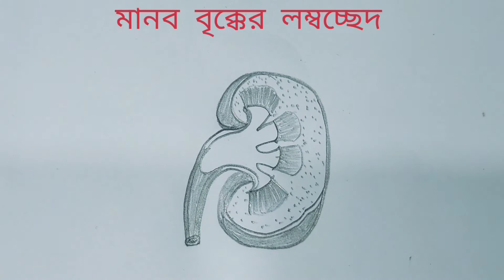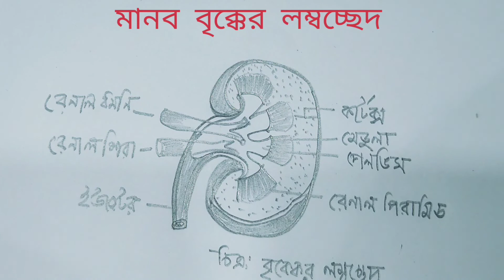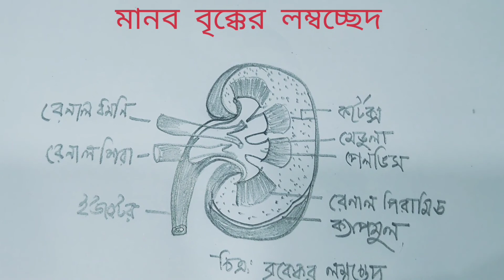kidney drawing in easy way। human kidney diagram class 10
welcome to my channel learn with sujan .in this video i will show you how to kidney drawing in easy way and human kidney diagram class 10 and kidney drawing in easy way,human kidney diagram class 10 or human kidney diagram easy and human kidney diagram class 11 or human kidny,বৃক্কের চিত্র অঙ্কন,মানব বৃক্ক .